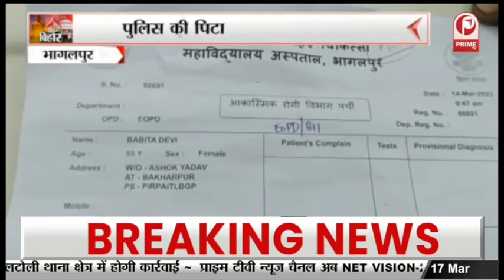Rohtas : ओवरलोड बालू लदे 20 वाहन को किया जप्त || Prime Tv